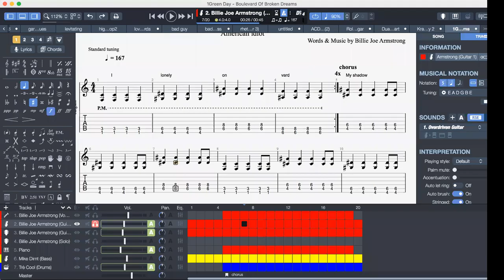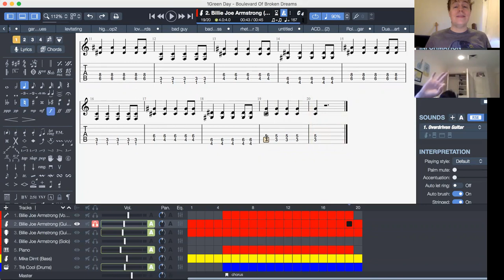and boulavarde broken